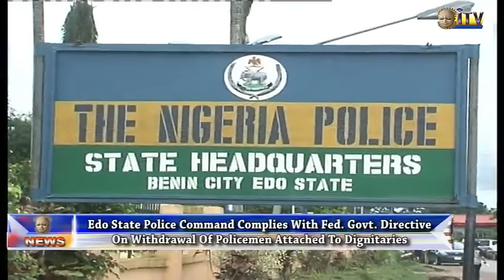Police complies with FG’s directive, withdraws men attached to dignitaries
Edo State Police Command says it has complied with the directive of the Federal Government on the withdrawal of policemen attached to dignitaries and ensure policemen are deployed to areas where their services are needed.